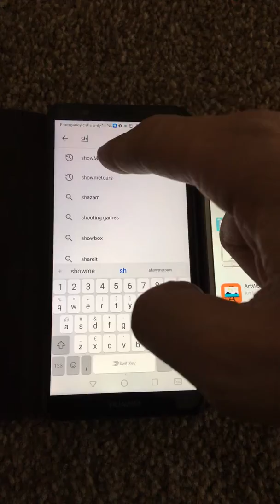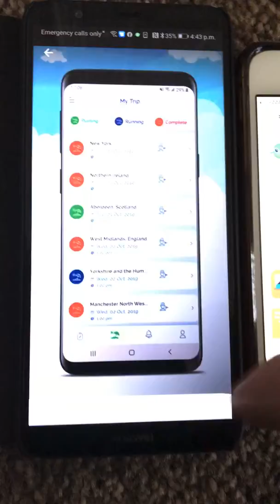ShowMeTours app on iOS android 2020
ShowMeTours app on iOS android